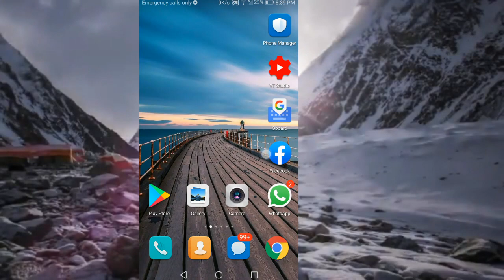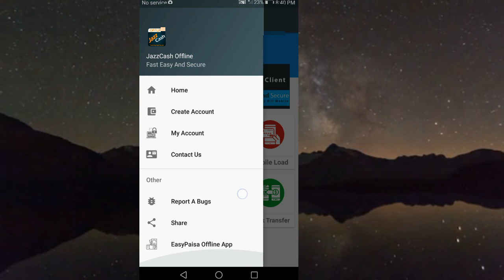Use Jazzcash App Offline Without internet 📴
hello friends I am your hostel and today I will tell you how to Use Jazzcash App Offline Without internet 📴 in this video I have told you and application with which you can use Jazzcash account without internet and without codes